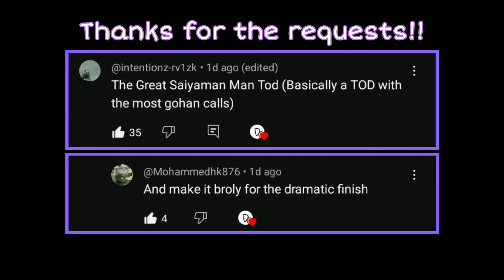"The Ultimate Gohan T.O.D"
Here is a ToD/100% Combo Dramatic Finish with the MOST amount of "Gohan" Assists/Calls. With Videl at point, she is able to call in The Great Saiyaman to help her out. Having both Adult Gohan and Teen Gohan for assists also helps a lot with this request.

The Dramatic Finish was the cherry on top. The main point was to have the most Gohan Summons tho. I also used BINGO as a bonus move